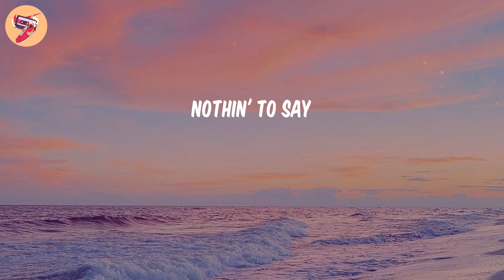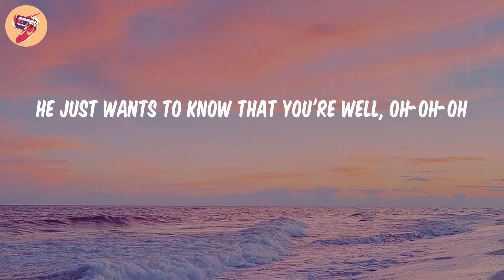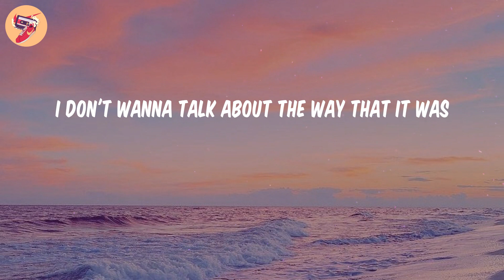As It Was - Harry Styles (𝑳𝒚𝒓𝒊𝒄𝒔)